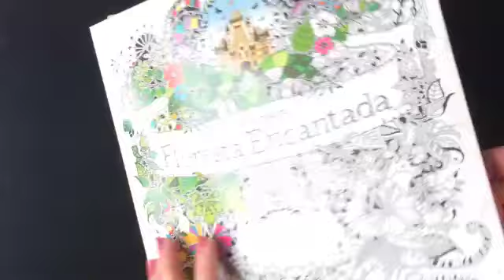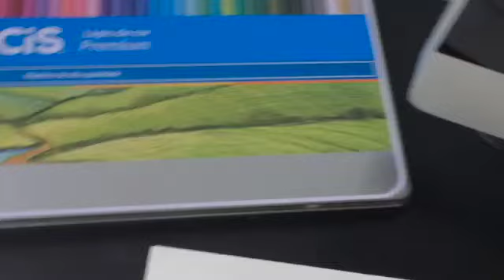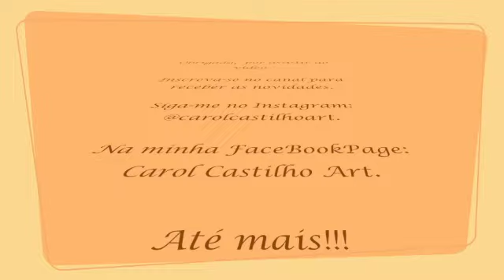Floresta Encantada - Pt. 1 - Gotas de orvalho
Neste vídeo estou demonstrando como criar e colorir "GOTAS DE ORVALHO" com efeito 3D no livro Floresta Encantada.
Estou colorindo com os lápis CIS Premiun, lápis de cor KARAT, caneta POSCA branca, caneta Signo Gel branca e lapiseira grafite.

Obrigada!!!